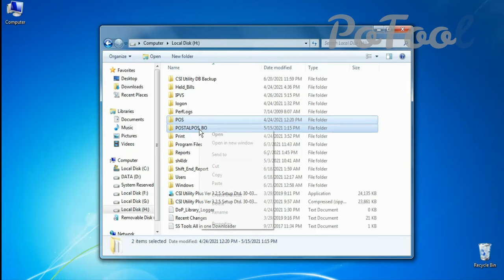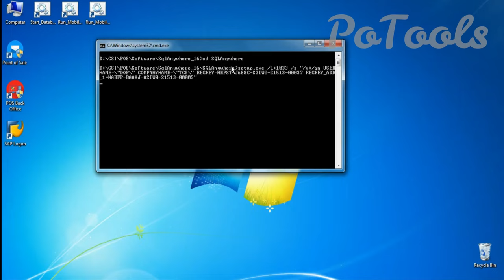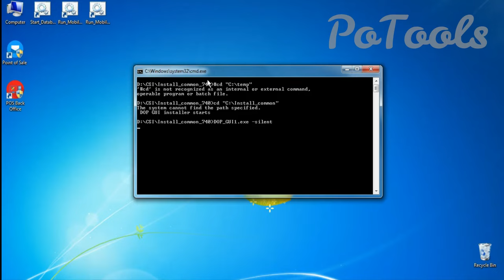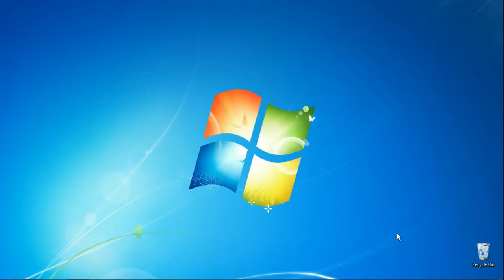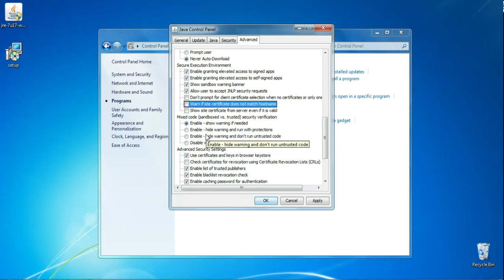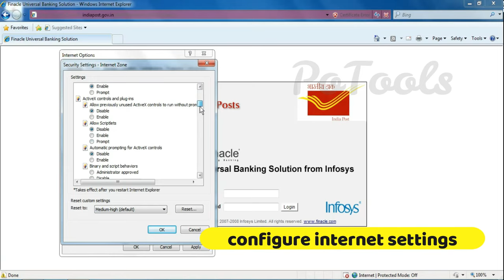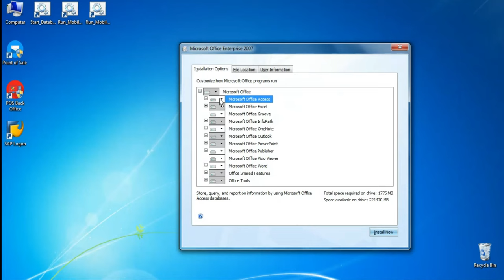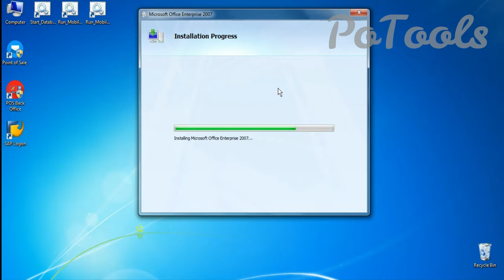Configure and Restore POS server in 30Minutes with Backup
POS Server Configuration in Post Offices

Format the PC using Windows Operating System. Install all softwares related to India Post. Restore backup file and execute all communication after enabling the sify connectivity.